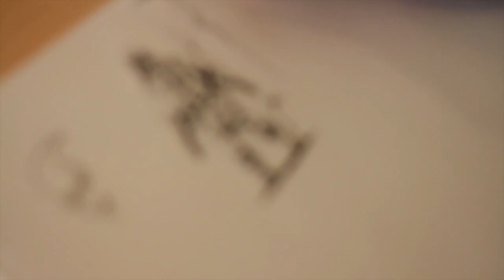Tony Leonard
Sunday ink doodle with Tony Leonard. For more of Tony's work you can head
Song: Picasso (Feat. Manifest) by MYK & Shirosky